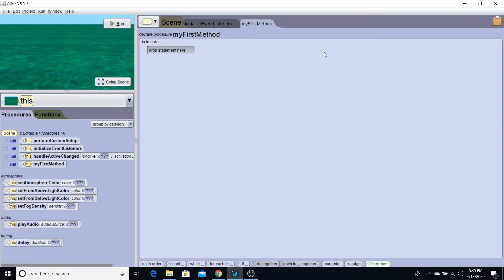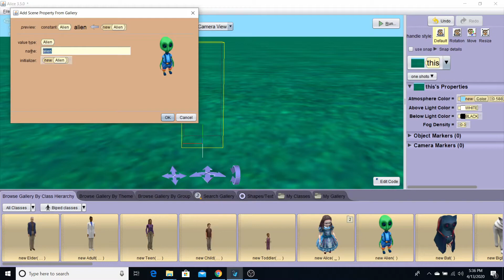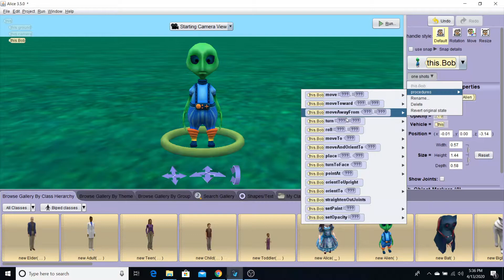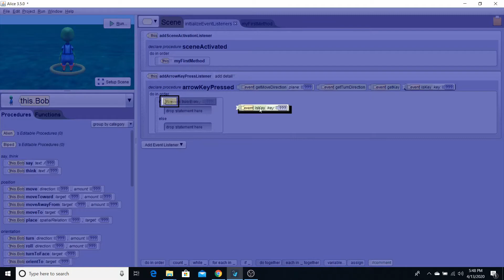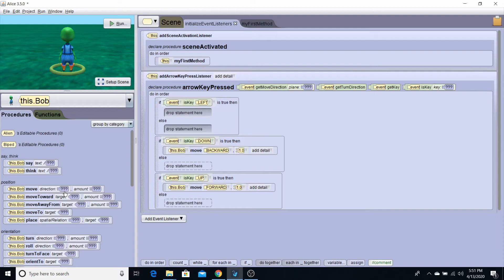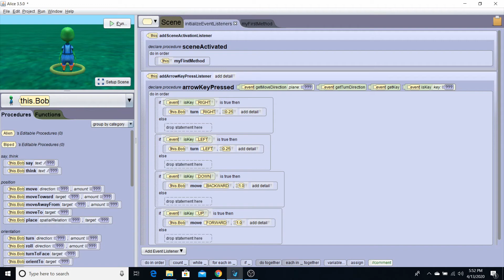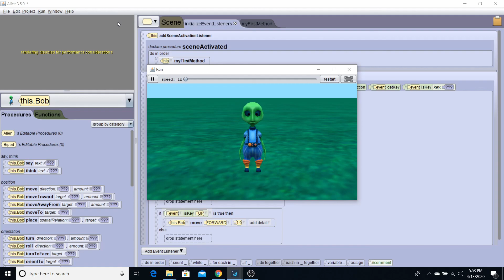Alice 3 Class Using the keyboard to move objects - ep4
In this class you will learn how to use the keyboard to make a object move using Alice 3.